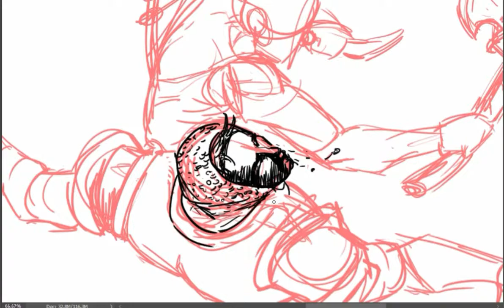Treino - Sketchs em 15min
Video curto apenas pra servir de link à algo. espero q gostem